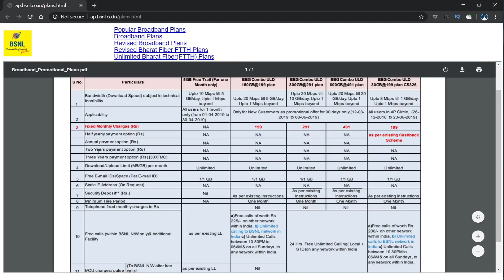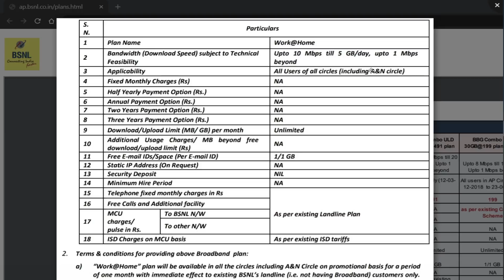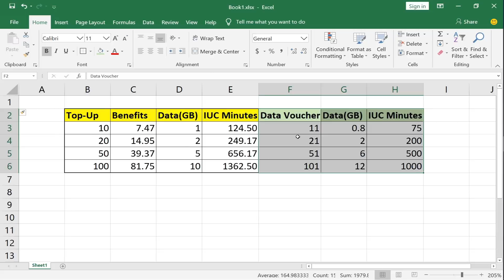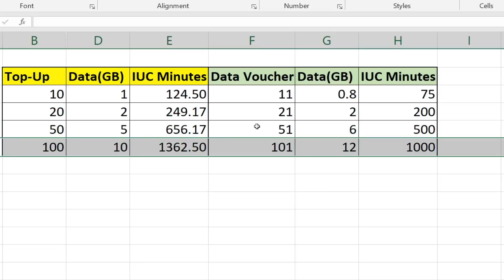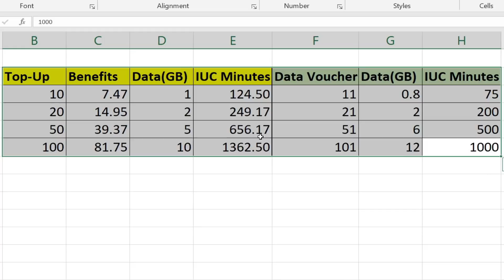BSNL unlimited free data | bsnl work@home | jio topup vs data voucher | top up vs jio data vouchers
. ఈ రెండు విషయాలకు సంబంధించి పూర్తి వివరాలు తెలుసుకుందాం.

Bsnl work@home,
Bsnl free data,
Bsnl free data for broadband users,
Bsnl free data offer,
Bsnl latest offer,
Bsnl new offer,
Jio top up vs data vouchers,
Jio top up vs jio data voucher,
Jio data voucher vs top up,
Jio data vouchers vs jio top-up,
Jio new offer,
Jio double data offer,
Jio free iuc minutes offer,
bsnl new broadband plans,
bsnl work from home,